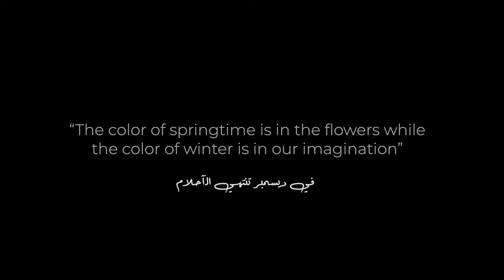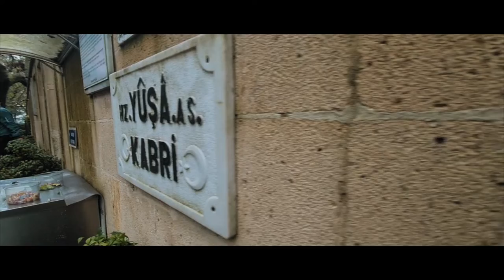Once in December | Short Film By Osama Karawi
A tribute to the past memories and the people who left us with the nostalgia to their presence in our life.